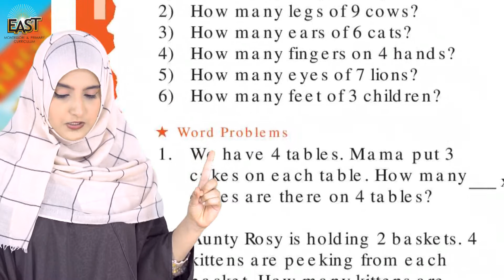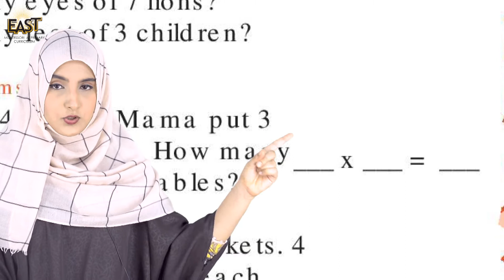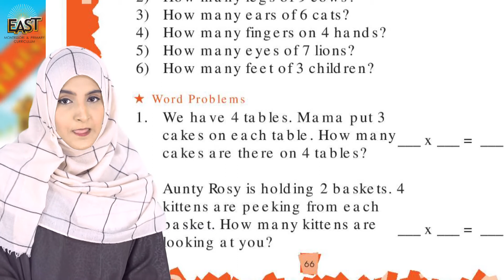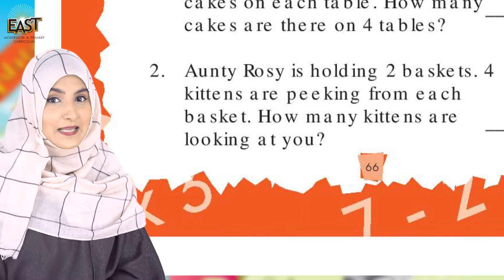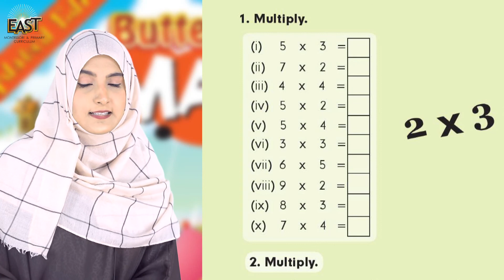Class 1 School Day 059 Math Chapter 7 Day 13